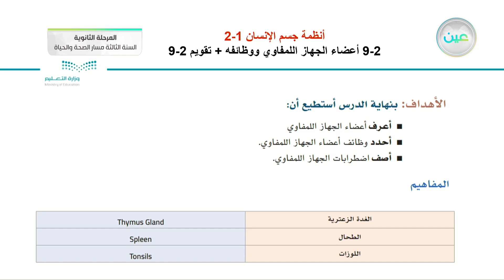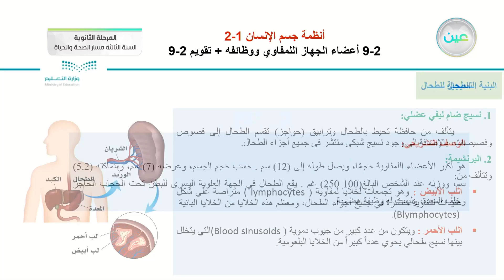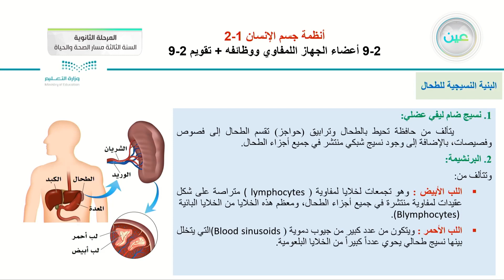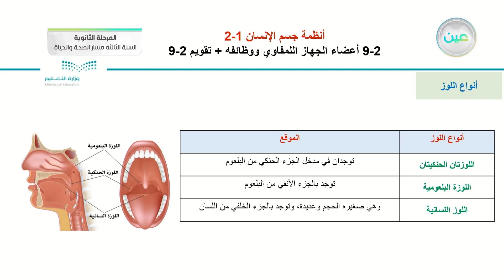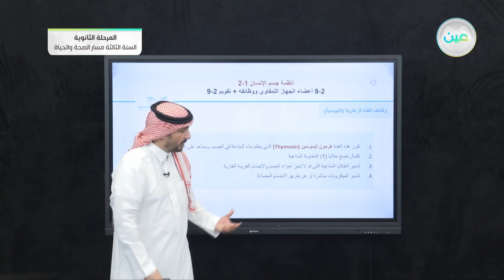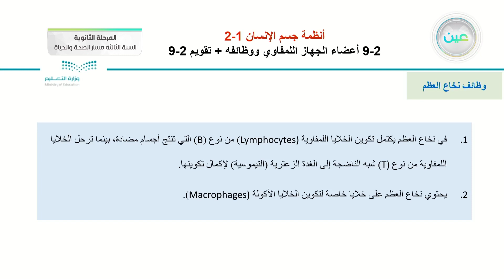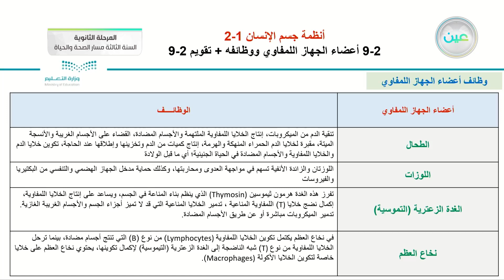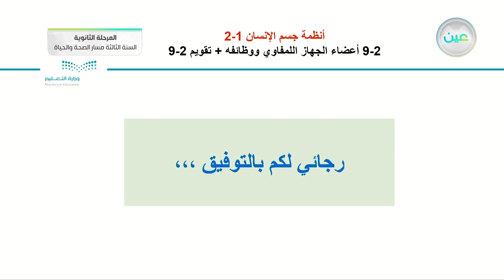2-9 أعضاء الجهاز اللمفاوي و وظائفه + تقويم 2-9 - أنظمة جسم الإنسان (1-2) - المرحلة الثانوية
الحصة السادسة - الثلاثاء - الأسبوع الثالث - المرحلة الثانوية – السنة الثالثة مسار الصحة والحياة